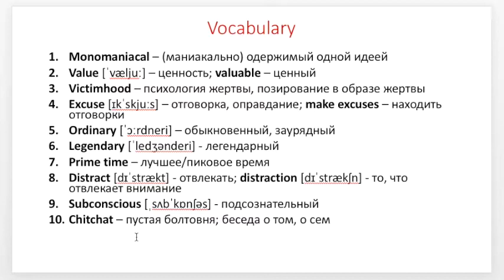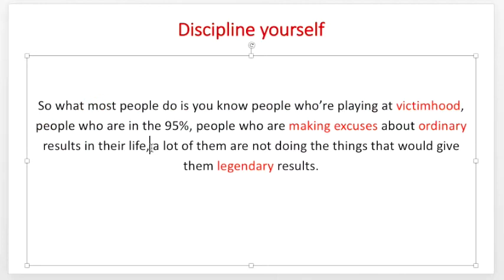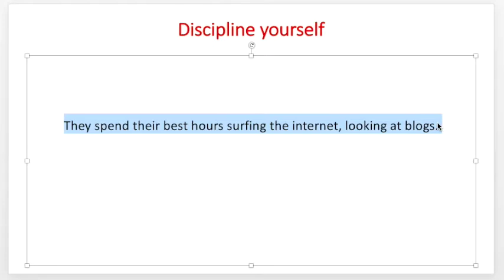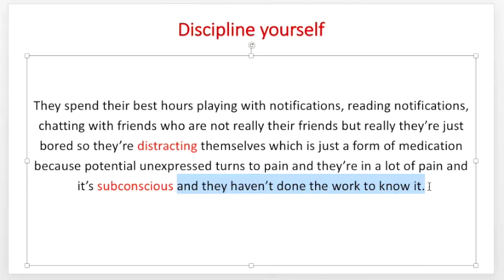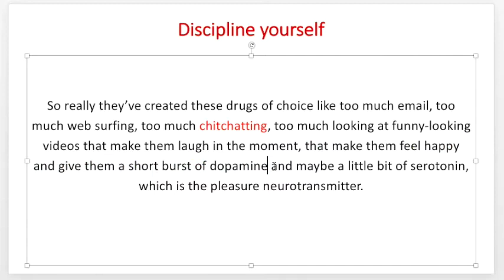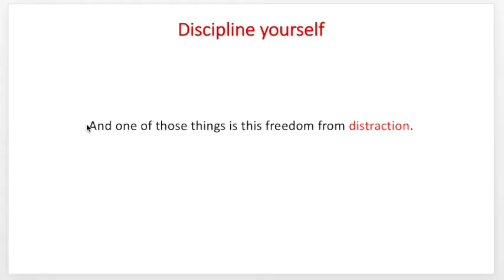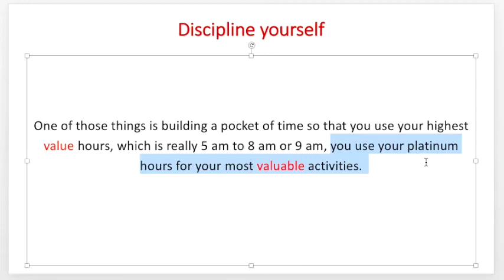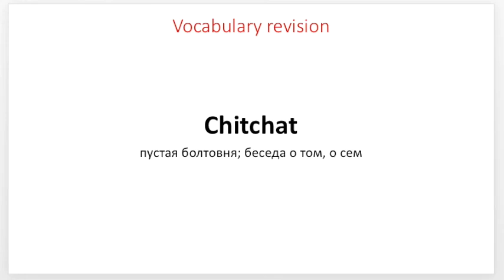Марафон Motivational English Day 3 RS Discipline yourself